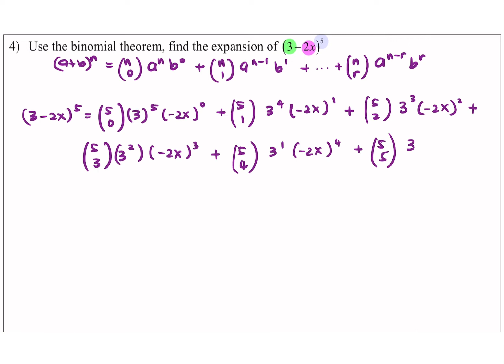Binomial series part 6